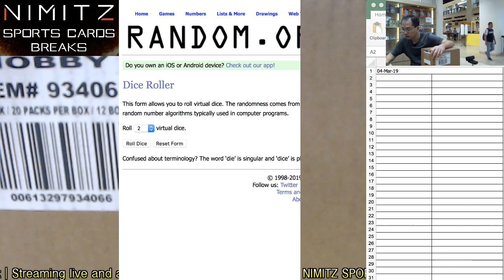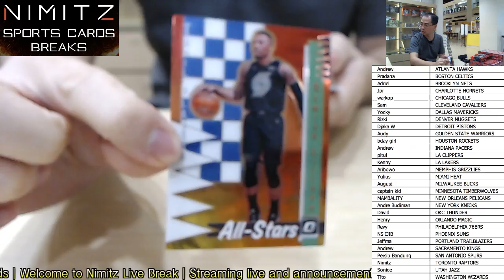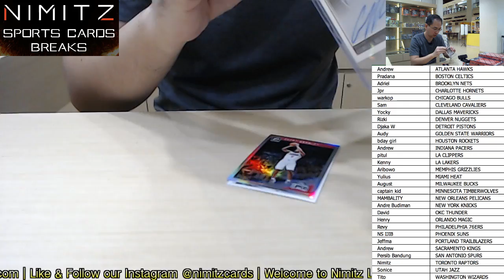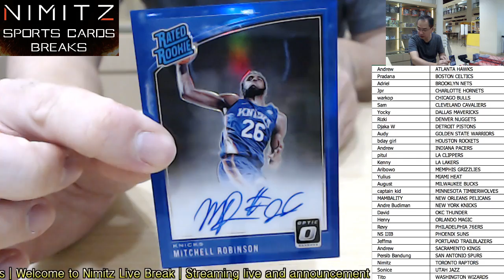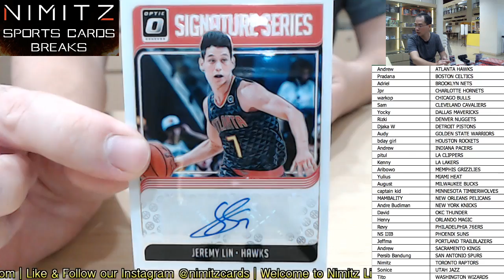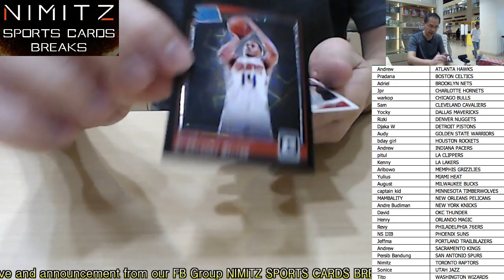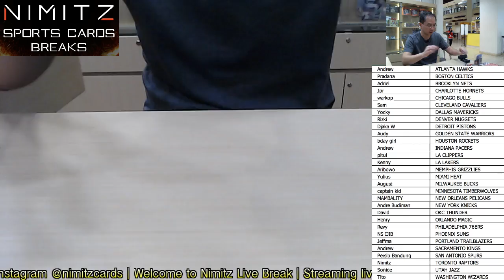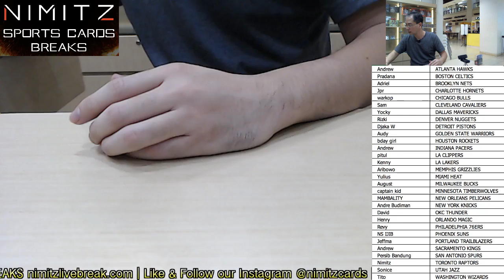2018/19 Donruss Optic Basketball Case Break #1 4 Mar 2019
All announcements and live breaks are held in the group.

Shipping worldwide from Jakarta, INDONESIA.

Mall Artha Gading lantai 2, blok A3 / 6
Jakarta, INDONESIA

Thanks :)